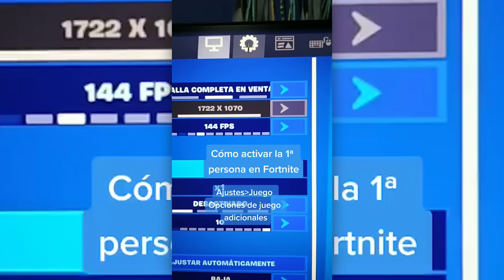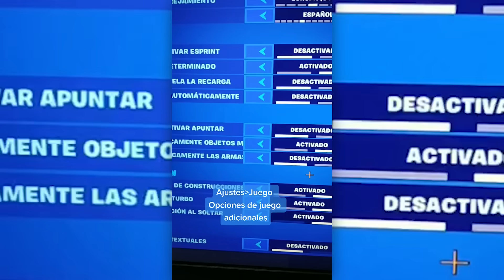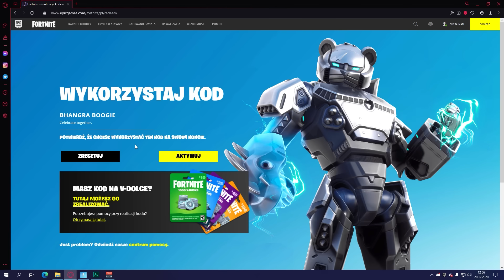TESTUJĘ popularne LIFEHACKI z TIKTOKA w FORTNITE! (Darmowa Emotka, Glitch)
Siemka,  dziś wrócimy sobie do serii, która na kanale występowała jakiś rok temu, a mianowicie przetestuje dziś dla was LIFEHACKI z TIKTOKA!

☢️ Kod Twórcy: MATI_YOUTUBEE

🔘Drugi kanał:  @Chyba Mati